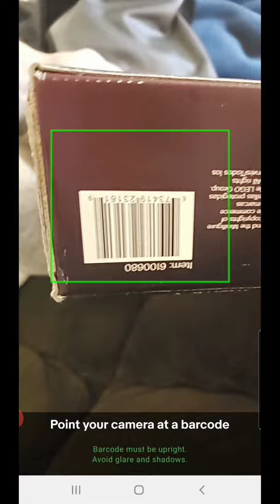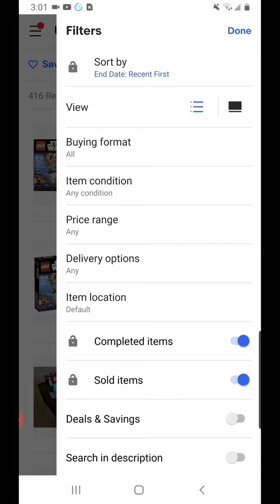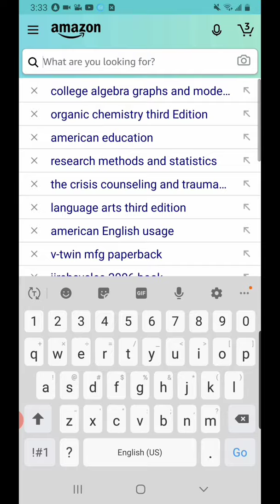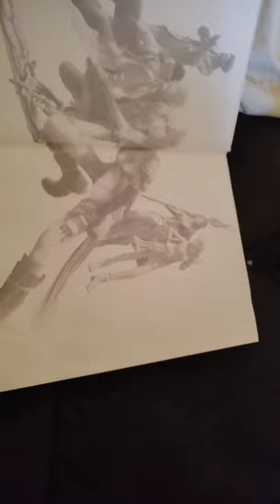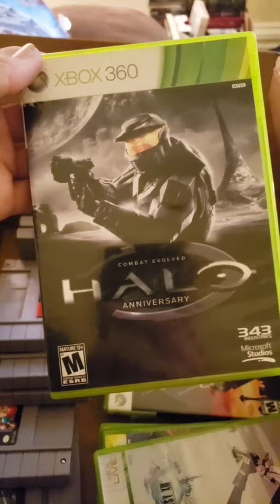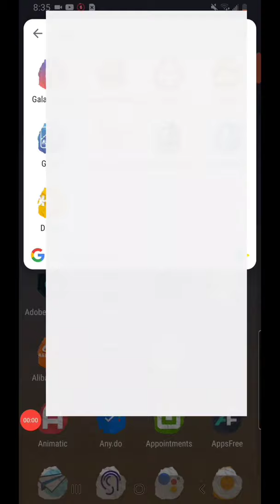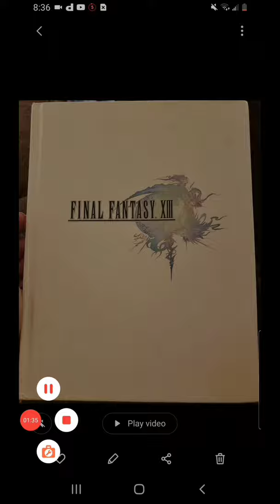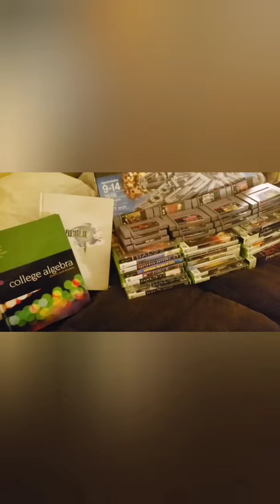Facebook Marketplace is on FIRE right now!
Three back to back to back sourcing scores on Facebook Marketplace in less than an hour! Check out what I got!